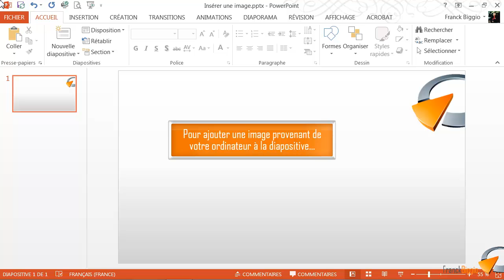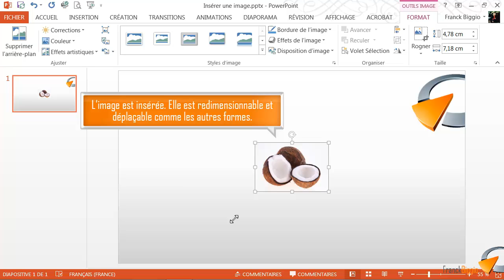Insérer une image - Formation Powerpoint Marseille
Tutoriel vidéo sur la fonctionnalité de Powerpoint : Insérer une image, issu de la formation Powerpoint de Optivalys Formations à Marseille.